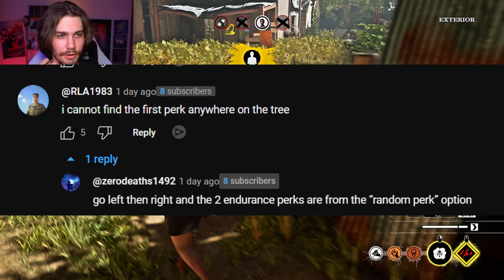The Skill Tree & Meta Game is Strange in The Texas Chain Saw Massacre Game...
Feedback for the amazing devs over at Gun Interactive. Feedback for The Texas Chain Saw Massacre game! The skill tree & perk lockout system is really frustrating. If this is done on purpose to balance the game, this video has some constructive feedback to do it in a better way.